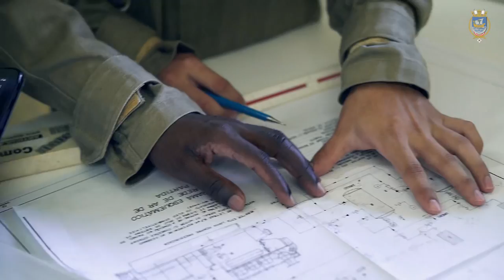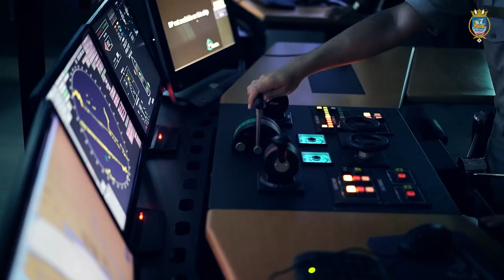Escola de Formação de Oficiais da Marinha Mercante (EFOMM-CIABA)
Você conhece o CIABA- Centro de Instrução Almirante Braz de Aguiar?
Então embarque conosco no vídeo instucional dessa grandiosa Universidade do mar e navegue por dentro da dinâmica existente para  a formação dos pilotos e maquinistas da
Marinha Mercante Brasileira.

Vídeo Institucional do CIABA- Centro de Instrução Almirante Braz de Aguiar
Brazilian Merchant Marine Academy Overview- CIABA (Admiral Braz de Aguiar Instruction Center).
Resumen de la Academia de la Marina Mercante de Brasil- CIABA (Centro de Instrucción Almirante Braz de Aguiar).